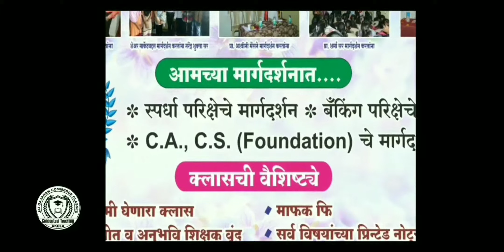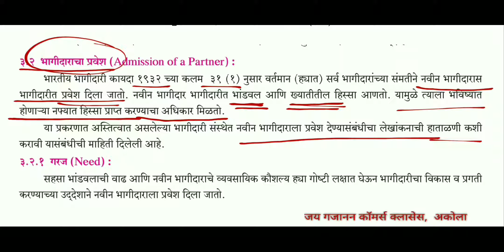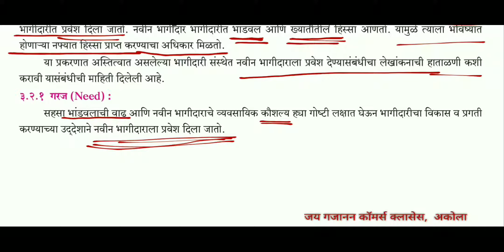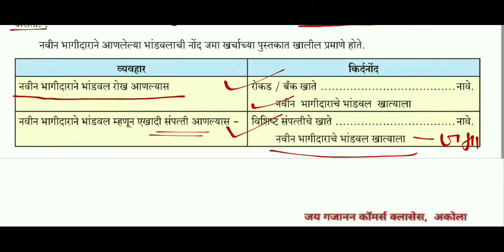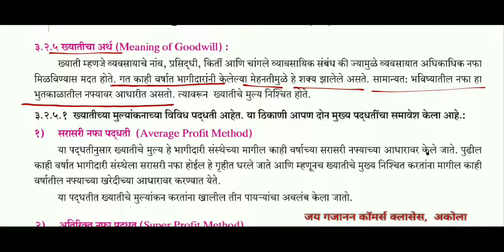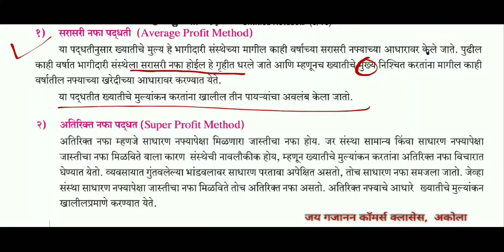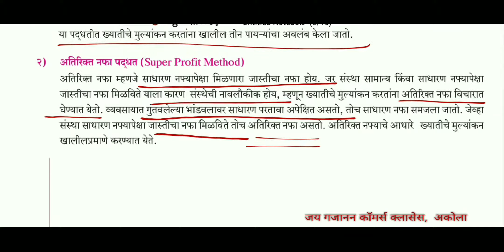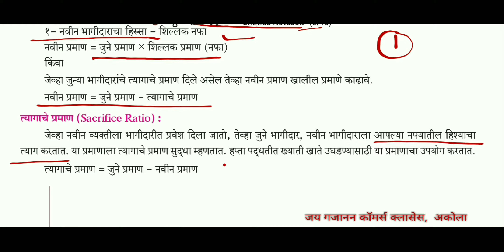भागीदाराचा प्रवेश | 12th New Syllabus | Admission of Partner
भागीदाराचा प्रवेश | 12th New Syllabus | Admission of Partner | In Marathi | HSC Marathi